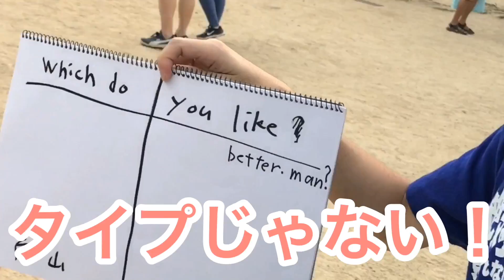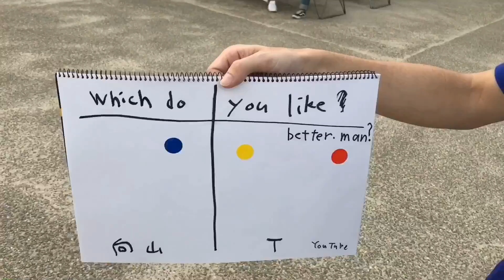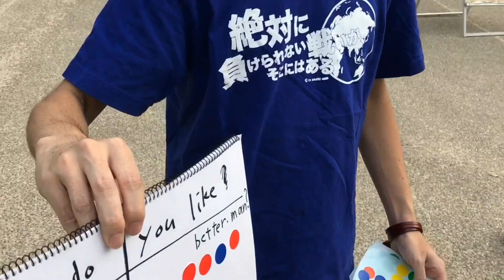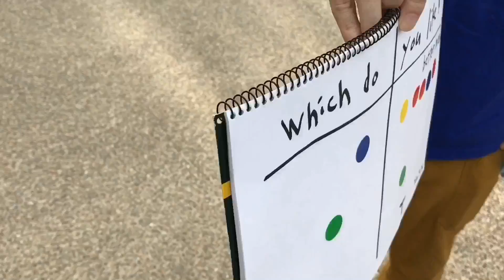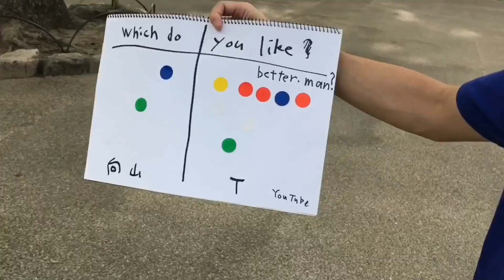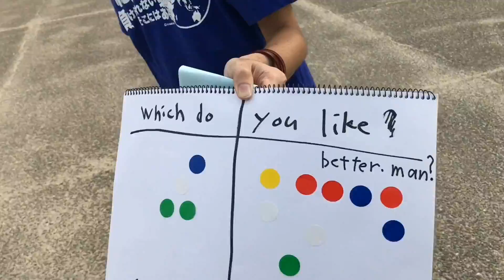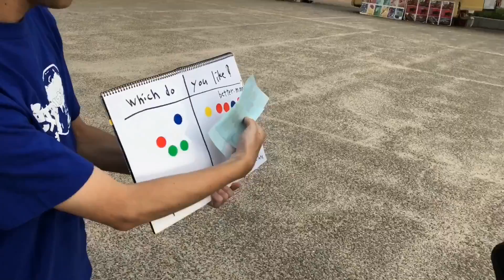【検証】どっちが外国人にモテるでSHOW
全く日本人にモテない僕らでも外国人には意外とモテる説！！
日本人に全くモテない僕が、大阪城公園で観光に来ている外国人にどっちがカッコ良いかアンケートして、どっちがモテるのか競って検証してみた！！